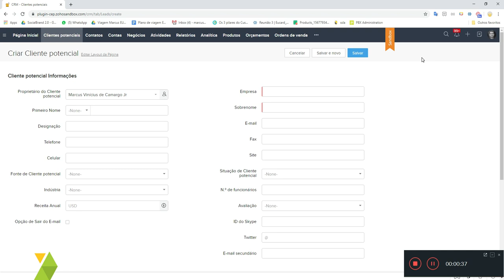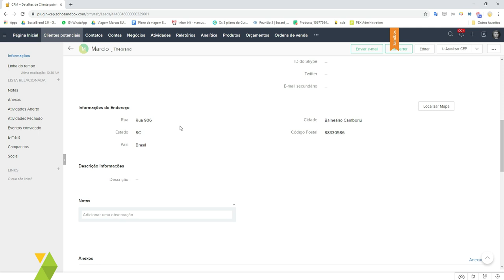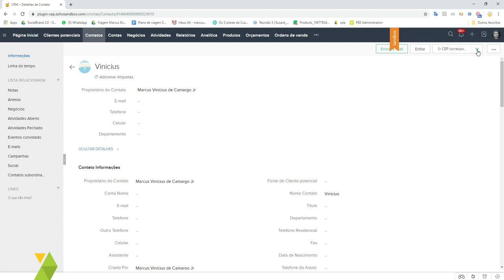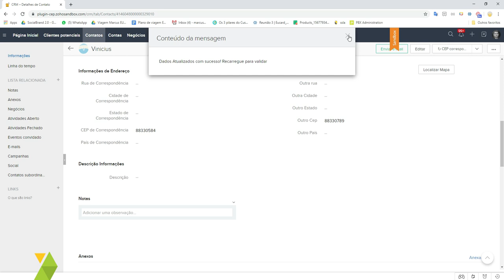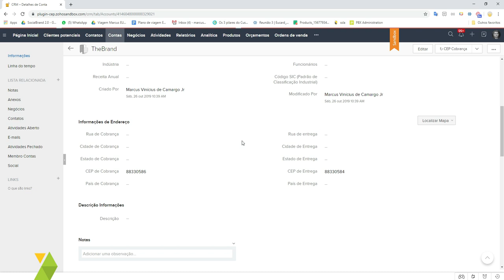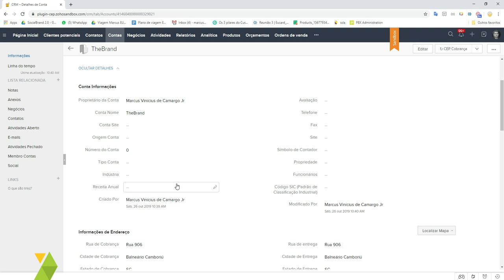Integração Zoho CRM e CEP para obter o endereço do cliente atualizado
Integração para capturar dados de endereço no Zoho CRM para Leads, Contas e Contatos. Utilizado para correios e obter dados atualizados do IBGE de endereço.